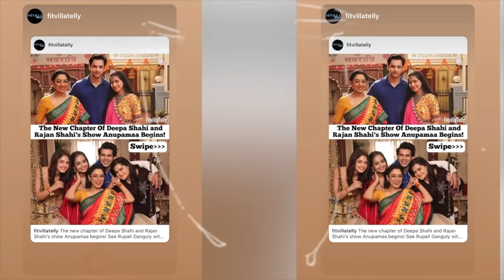Anuj & Prem Expose Ankush & Police Arrest Ankush || ANUPAMAA || ANUPAMAA UPCOMING TWIST